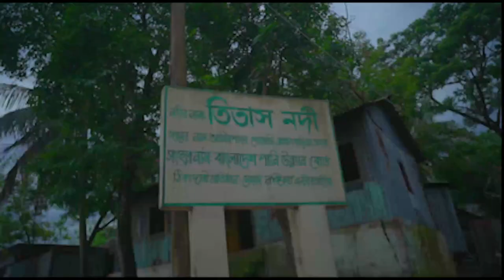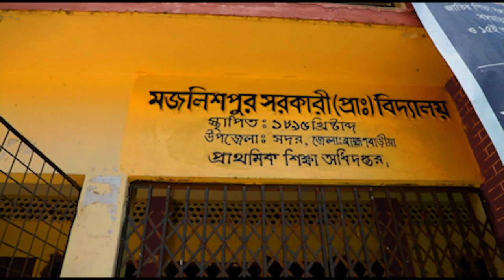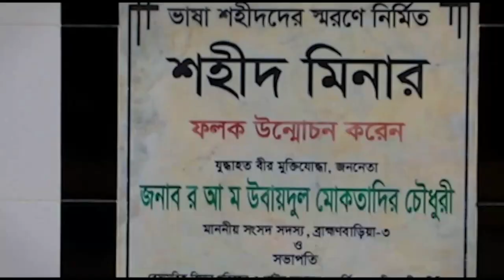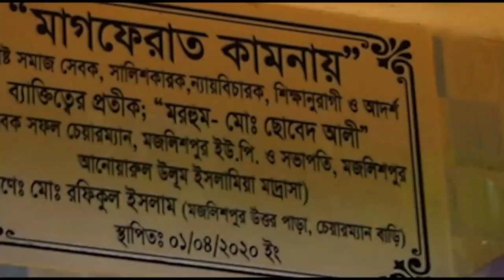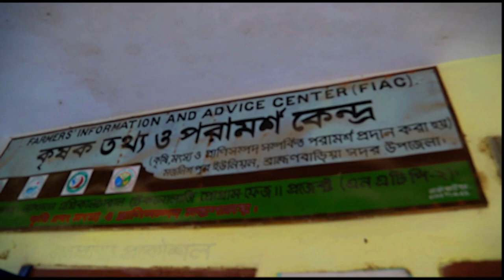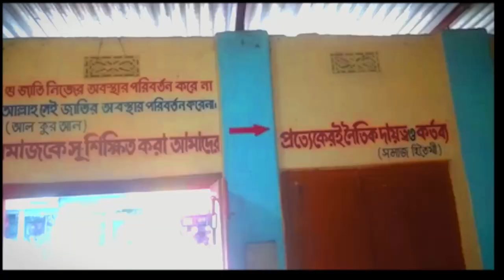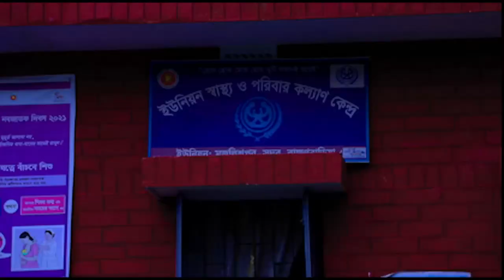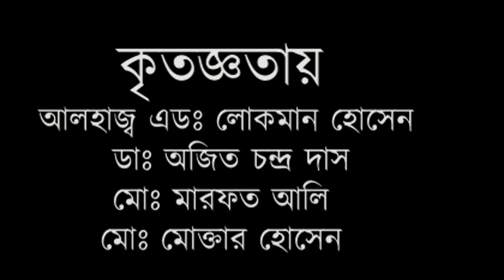কালোত্তর মজলিশপুর, ব্রাহ্মণবাড়িয়া / Documentary of Mojlishpur, Brahmanbaria / Md. Rafiqul Islam-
Producer : md rafiqul islam
presenter & director : fk shadin

color MHB Bayzid